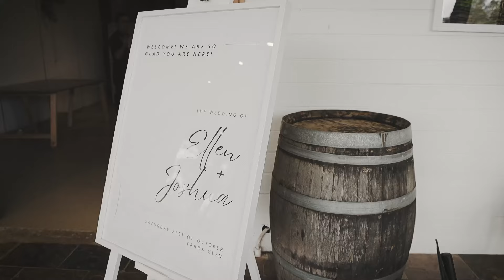Duuet Wedding | Ellen + Josh Wedding Film | Fergusson Winery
Wedding Venue - Fergusson Winery

82369